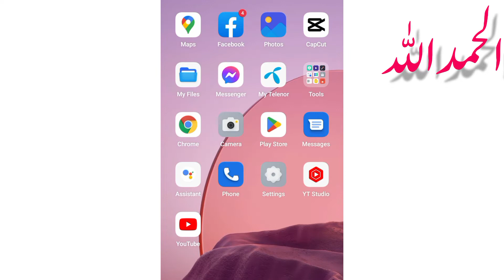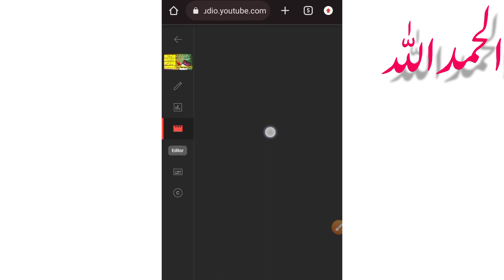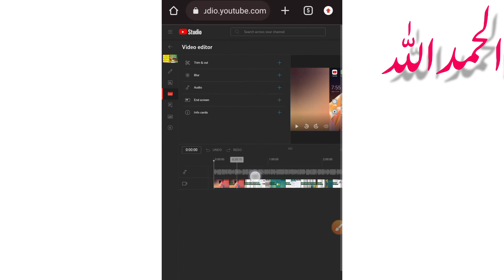YouTube Audience Retention Graph Tips | How to Use Audience Retention And Increase Views Impression